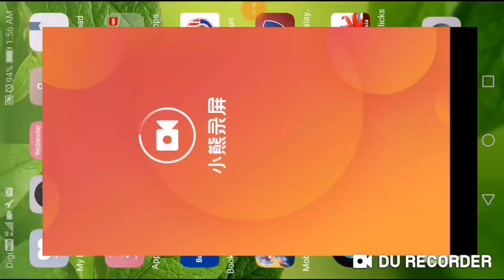［王者荣耀］- S32赛季T0辅助孙膑35！每当我方阵容属于高爆发输出而缺乏坦度与团控是否非常伤脑筋？此时孙膑肯定是你首选！只要你有技能预判与小地图意识就能预先控制局面,战场上九个人的生死将由你主宰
大家好我是著名国内与马来西亚代练集团的新晋中级选手蛋蛋，暂时接受5个游戏里预约与稳固状态完成任务于限定日期。经过协议与情况决定将会授于限定配套日期。客户资料保密优先